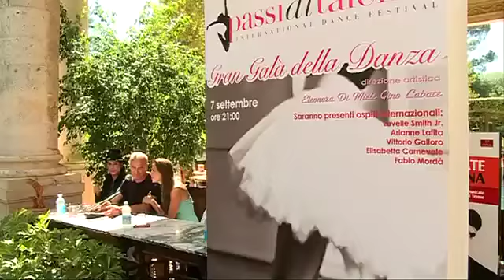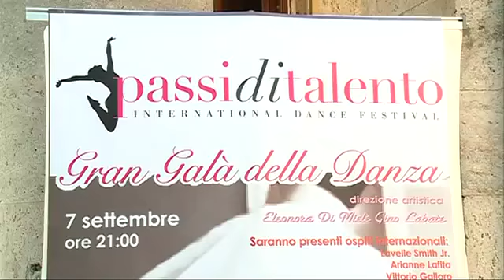"Passi di Talento" Fabio Mordà & Lavelle Smith Jr. ospiti internazionali TG60